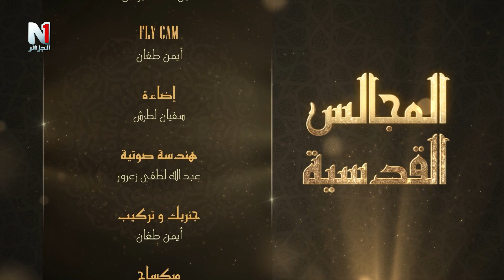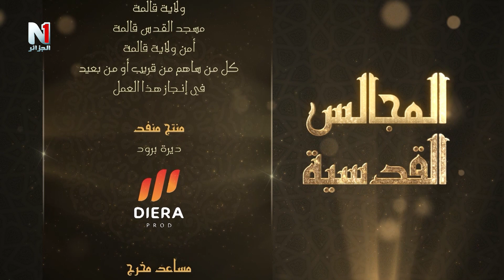صلة الرحم مجالس قدسية